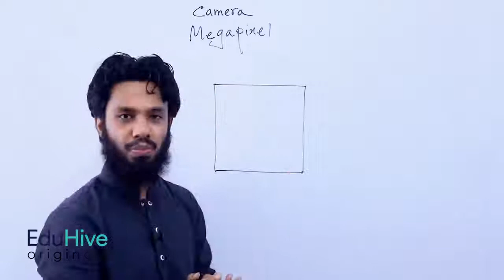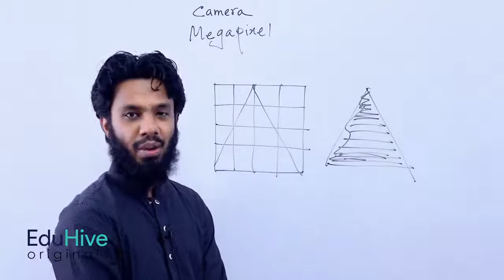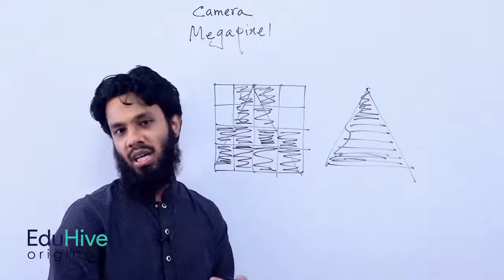What is Pixel?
প্রতিদিন নতুন নতুন কামেরা বের হচ্ছে আর সবাই যেন একটা প্রতিযোগিতা শুরু করেছে, কার ক্যামেরার পিক্সেল বেশি। কিন্তু এই পিক্সেল মূলত কি? আজ তাই নিয়ে আলোচনা করবেন তোমাদের প্রিয় শিশির ভাইয়া। এছাড়াও দেশসেরা শিক্ষকদের সকল লেকচার এখন শুধুমাত্র EduHive এ।

ডাউনলোড করঃ অথবা ভিজিট করঃ